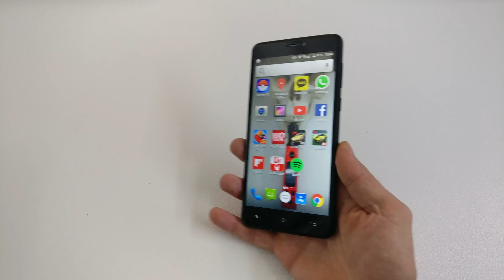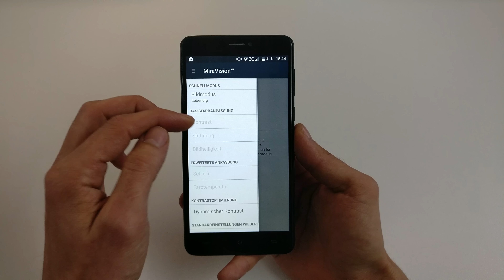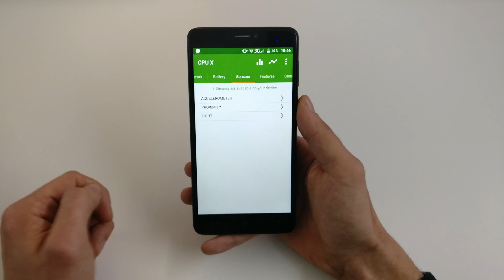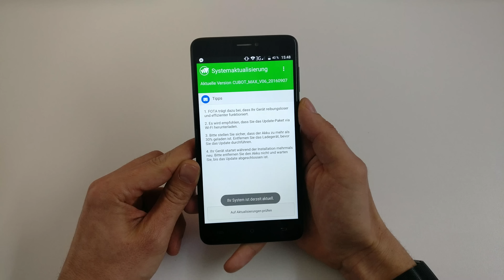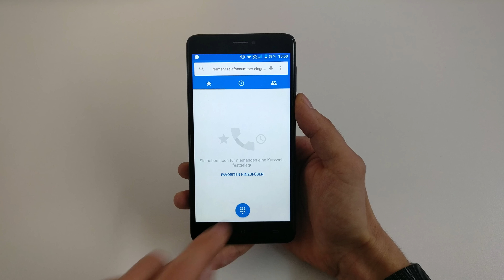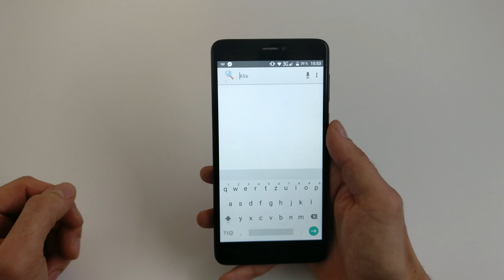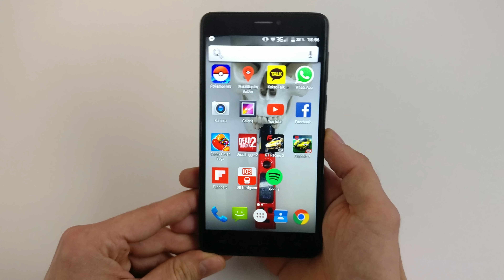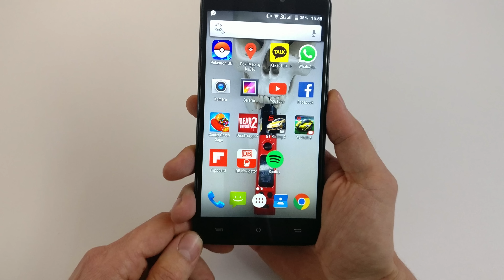Cubot Max Test Deutsch [4k]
In dieser Cubot Max Review erzählen wir euch alles, was ihr zu diesem günstigen Budget Phablet auf MT6753-Basis wissen müsst.

=== Cubot Max Spezifikationen ===
- MT6753A (8x 1,3GHz, 64-Bit)
- 3GB RAM / 32GB ROM
- 6-inch 1280 x 720 IPS LCD
- 4,100mAh Battery (replaceable)
- Android 6.0
- GSM 850/900/1800/1900MHz
- WCDMA 900/2100MHz
- LTE B1/B3/B7/B20
- Micro SD Expansion (No combo slot)
- 13MP Main Camera (f2.0, 2x 0.5A LED Flash)
- 5MP Front Camera
- 164,5 x 83,5 x 8,95mm